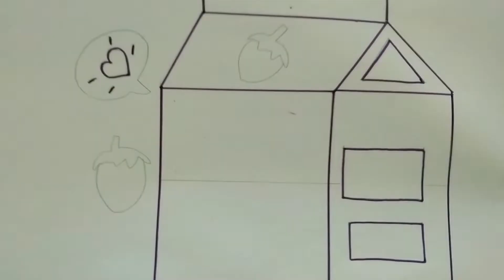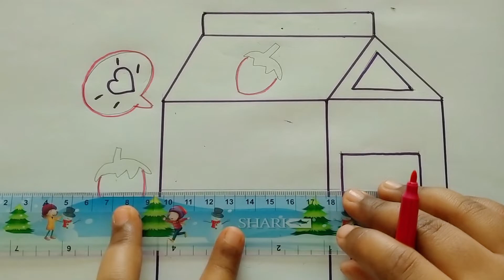Art of Drawing a Milk Bottle - Step-by-Step Drawing and Coloring Tutorial by Ayesha Kiran 2023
Description: Join Ayesha Kiran in this immersive tutorial where she takes you on a creative journey to learn how to draw and color a milk bottle with precision and artistic flair. Whether you're a beginner or an experienced artist, this step-by-step tutorial will equip you with essential techniques to bring your milk bottle illustration to life. Follow along as Ayesha shares her expert tips on sketching, shading, and coloring, allowing you to unleash your creativity and create a stunning artwork. Get ready to discover the joy of drawing and coloring with Ayesha Kiran in 2023!